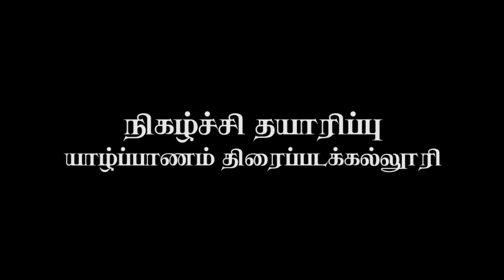சந்திப்பு வேளை | கணபதிப்பிள்ளை சிவலிங்கம் | யாழ் எழில் TV | Yaal Ezhil TV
"தமிழோடும் தரணியெங்கும்! ❤"

ஊடகத்துறைப் பணிப்பாளர் : திரு.சு.முகுந்தன்
நிகழ்ச்சித் தயாரிப்பாளர் : திரு.கு.றஜீபன்
ஒளிப்பதிவு & படத்தொகுப்பு : திரு.யோ.சுதர்ஷன்